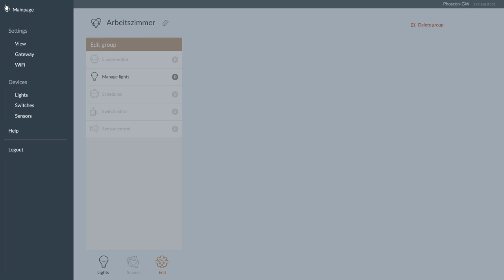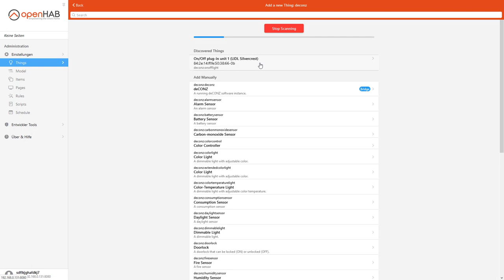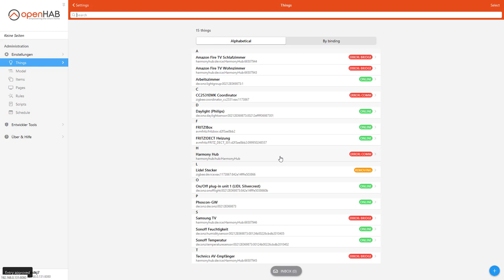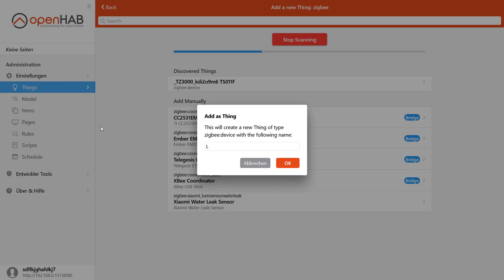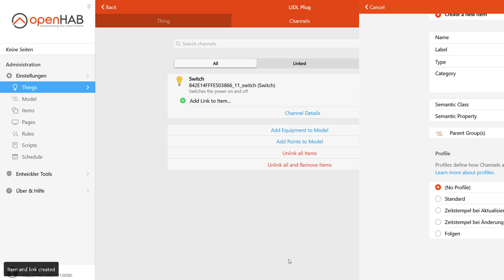ZigBee Gateway: Conbee II oder CC2531 für das SmartHome mit OpenHab?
CC2531 + Debugger*
ConBee II*

00:00 Intro

00:25 SmartHome Gateway
02:10 Koppeln mit der ConBee II
04:06 TI CC2531 Kopplung
05:20 Kompatibilität
05:51 Deine Erfahrung bitte!
In diesem Video schauen wir uns an wie sich ein "offline" SmartHome realisieren lässt. Dazu vergleiche ich die beiden ZigBee Gateways CC2531 und die ConBee II von Dresden Elektronik. Beide lassen sich sehr gut in @_openHAB integrieren.

*) Werbe Links